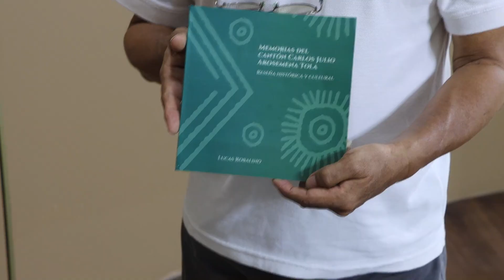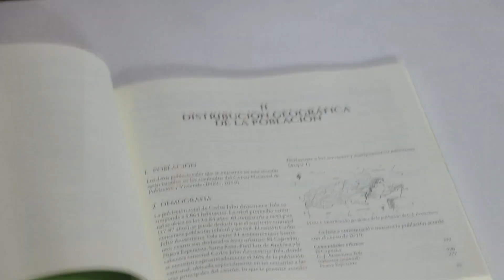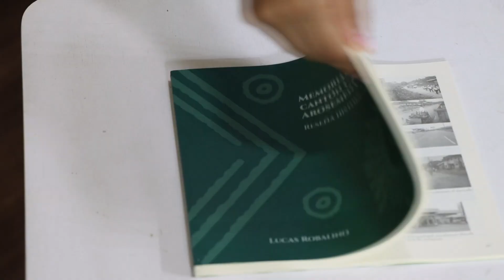MEMORIAS DEL CANTÓN CARLOS JULIO AROSEMENA TOLA - ALLYTV NAPO